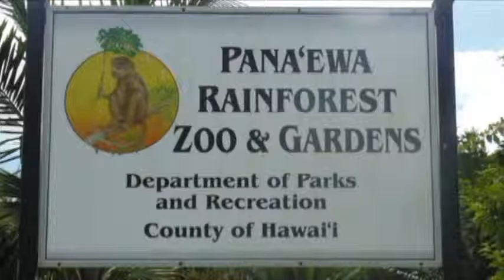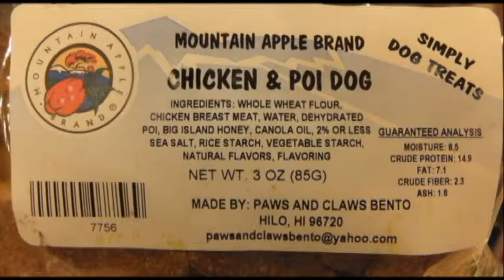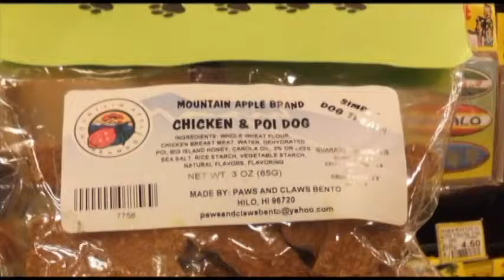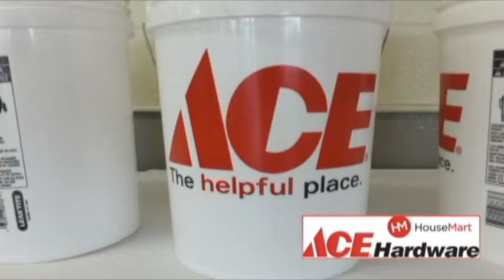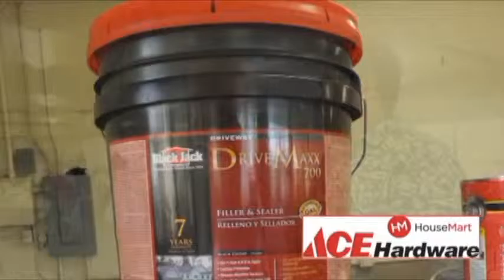KTA Living In Paradise September 2015 - 3 of 4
Contents:
• KTA Super Stores Specials: Ice Cream & Frozen Yogurt
• Panaewa Zoo
• KTA Super Stores Specials: Ajinomoto
• Traffic Safety Tip Crosswalk Safety
• KTA Super Stores Specials: Meadow Gold & Tillamook Ice Cream
• Mountain Apple Brand Dog Treats
• Ace Hardware Workshops
• E.B. de Silva: Mrs. Kodama's Class

 (Advertised prices expire September 29, 2015)